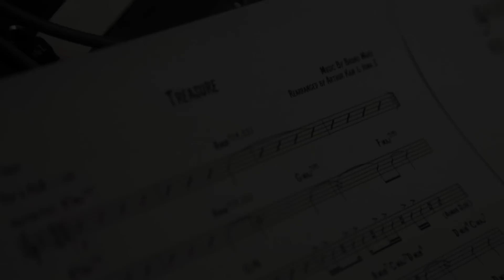Bruno Mars, "Treasure" (Cover) by Sonnet Son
Sonnet Son, Son Seung Yeon, performs "Treasure" by Bruno Mars as arranged and produced by her classmates at Berklee College of Music. Sonnet is best known for her YouTube performance of "Let It Go" from the film Frozen and winning The Voice Korea 2013.

Sonnet Son: lead vocals
Arthur Kam: co-producer, arranger, drums
Irma Seleman: co-producer, arranger, background vocals
Mark Joseph: background vocals
Christine Smit: background vocals
Nigel Tay: background vocals
Meritxell Neddermann Vinaixa: keyboard
Cindy Choe: synth
Wonjun Jung: guitar
Khairul Aiman Radzi: bass

Alex Lam: producer

Recorded at The Record Company
Giosue Greco: recording engineer, mixing engineer
Elliot Rylance: assistant engineer
Feri Bong: assistant engineer
Soya Soo Yew Ping: assistant engineer

Yu Sasaki: mastering engineer